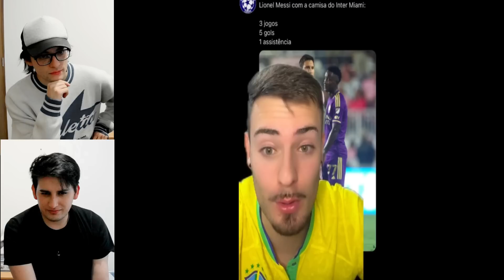REACCIONES DE MEXICANOS BRASILEÑOS Y MÁS AL DOBLETE DE MESSI EN INTER MIAMI CLASIFICADO 3-1 ORLANDO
NOSSOS instagrams:
ep1010/